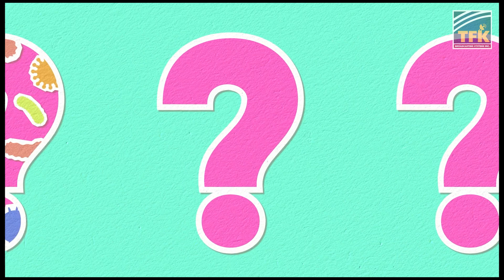SOGIE BILL - Karapatang pan-tao o Panganib?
ANO ANG SOGIE BILL?

Paalala: hindi ito paninira isang konting kaalaman lamang.

SOGIE Equality BILL na ang kahulugan ay Sexual Orientation and Gender Identity Expression. Ito ang mga nilalaman nito.

Ano ba ang nilalaman ng kontrobersyal na panukalang ito?